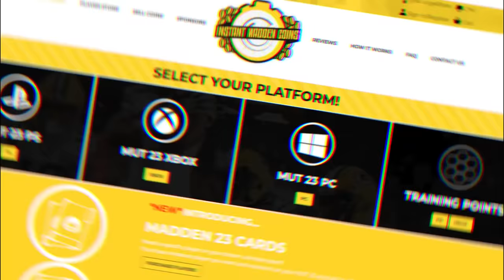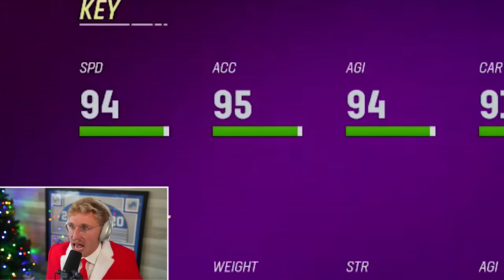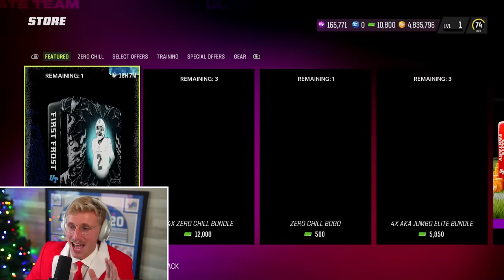Christmas Wheel of MUT Season Opener!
THE BRAND NEW CHRISTMAS WHEEL OF MUT SEASON BABY! All new squad, all new prestiges, all new SHMONEY TO ACQUIRE BABYYY! lets get locked and loaded for another absolute super heater of a season